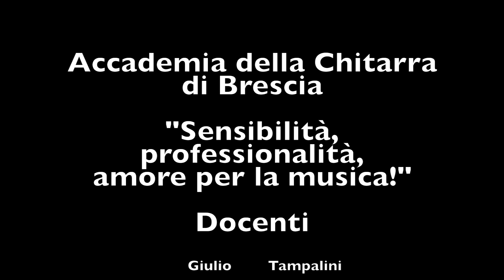Romanza (Giochi Proibiti) -Accademia della chitarra di Brescia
L'Accademia Internazionale della Chitarra di Brescia, diretta dal M° Giulio Tampalini, in questo periodo di quarantena non si ferma. I Maestri danno vita a un'esecuzione del celebre brano "Giochi proibiti" in un collage originale che intreccia le esecuzioni di ogni musicista. Ognuno a casa propria, ma insieme, uniti idealmente dalla passione per la musica!